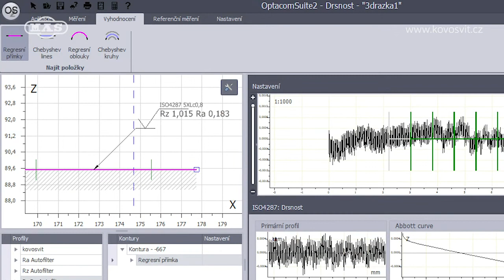KL 285 Super precision